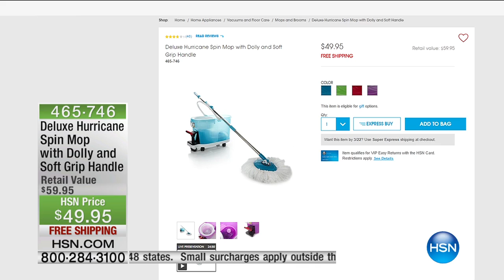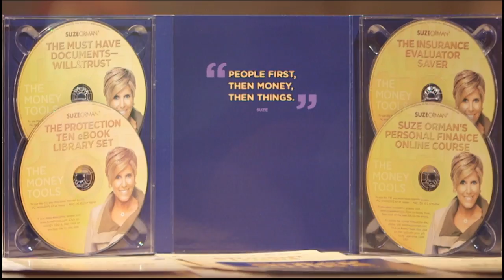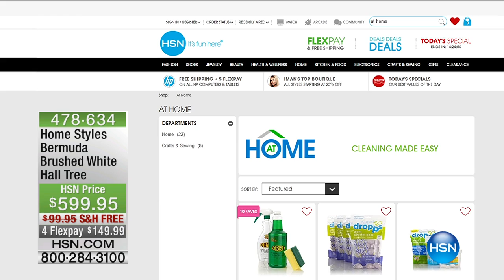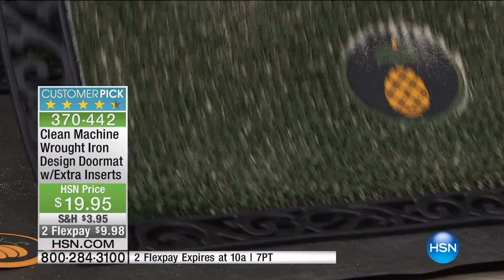HSN | AT Home 03.18.2016 - 9 AM